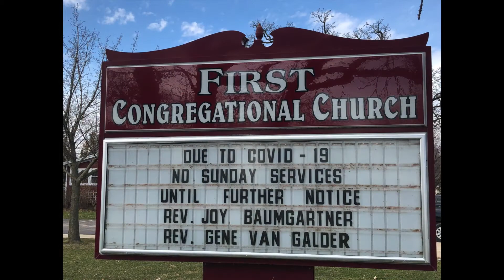2020-03-29 Putting on Your Armor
While we are apart physically, we are never apart spiritually. We hope this video service will bring you spiritual nourishment on Sunday and throughout the next week.

The Rev. Gene Van Galder, Pastor
Max Yount, Organist